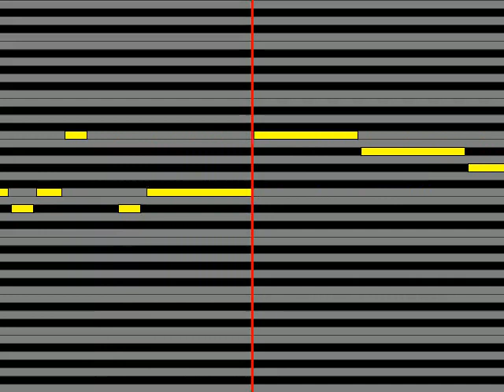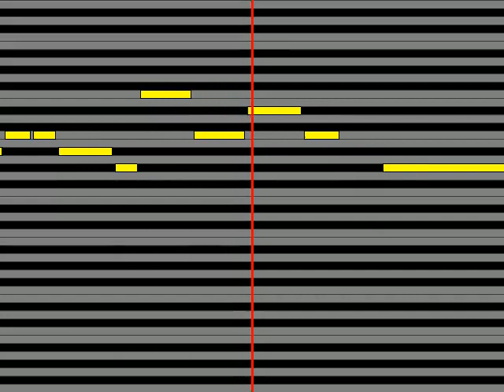【ガイドメロディ】 9nine With You／With Me